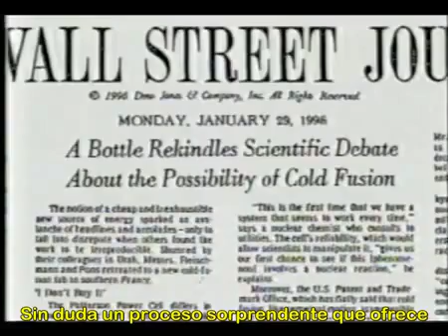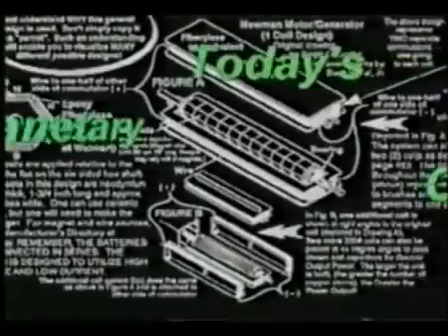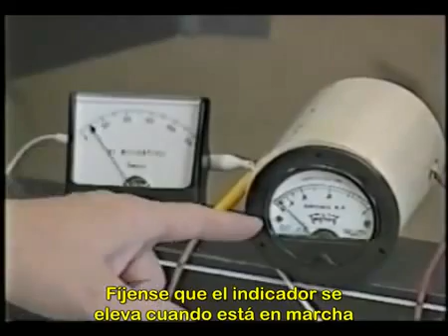Energía Libre de Punto Cero Electromagnetismo 6/11